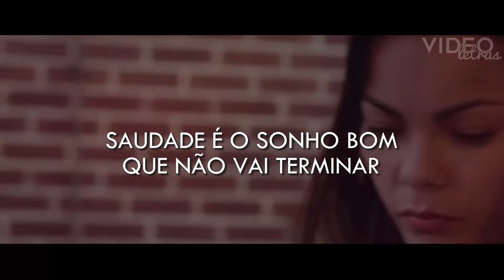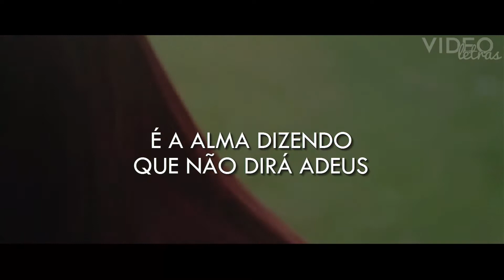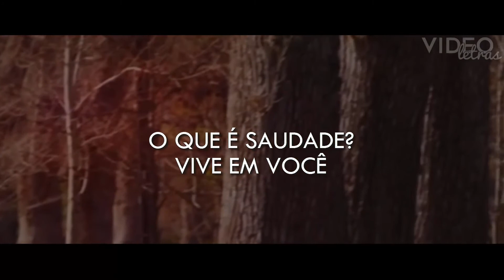Saudade - Thiago Teodoro (Lyric Video)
Vídeo (Não Oficial) da primeira  Música de carreira do Cantor Thiago Teodoro, "Saudade".